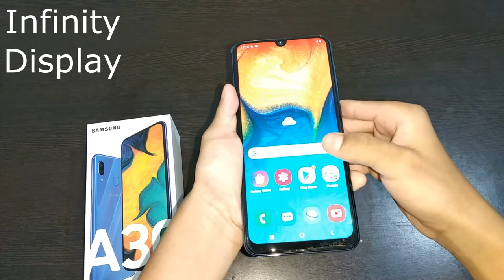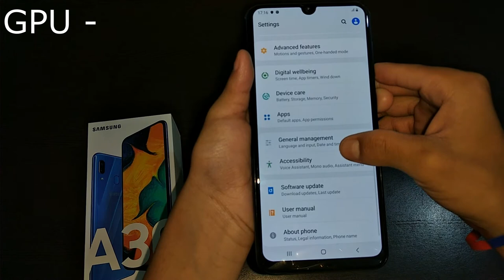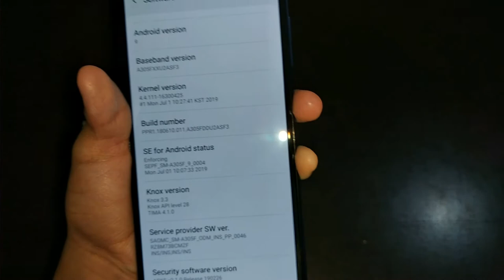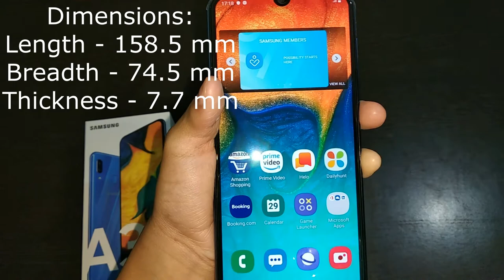Samsung Galaxy A30 Unboxing & Full Review | Samsung Phone Quick Review | SAMSUNG Phones in India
Samsung Galaxy A30 unboxing and quick review.